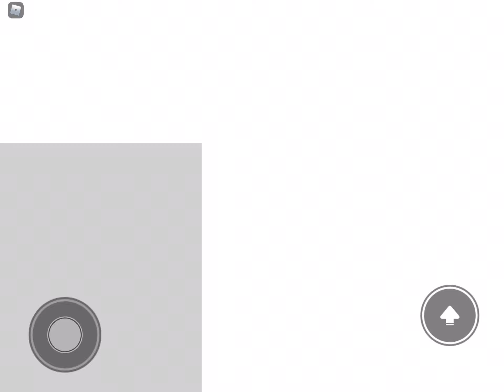Playing Heros Online! (Roblox)